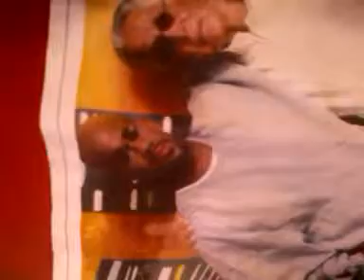bonnie n scarfo